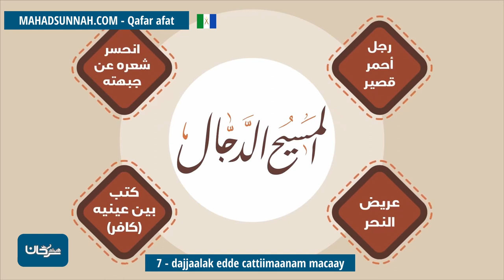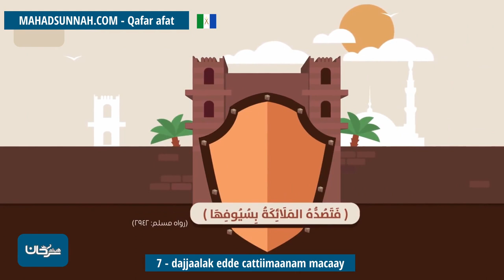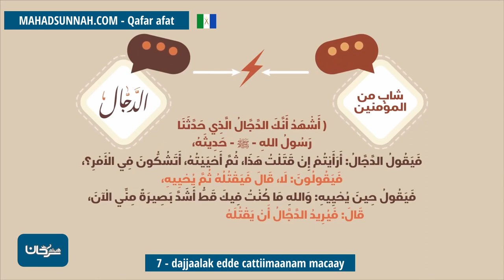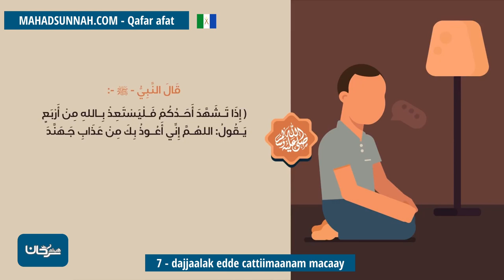7 Dajjaalak Edde Cattiimaanam Macaay بما تكون العصمة من الدجال